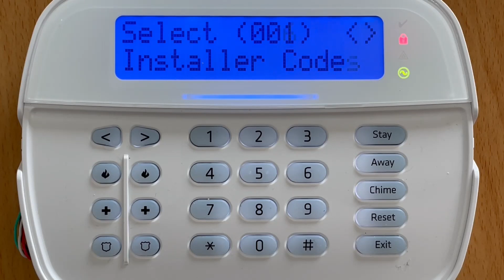DSC NEO retrieves the master code